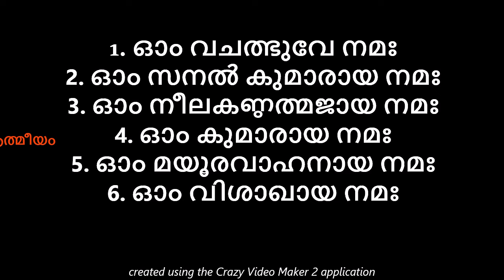നാളെ പൈങ്കുനി ഉത്രം ആഗ്രഹിക്കുന്നതെല്ലാം ലഭിക്കാൻ വീട്ടിൽ നിർബന്ധമായും ഈ കാര്യങ്ങൾ ചെയ്യണം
astrology
kaliveedu serial
kudumbavilakku
lalitha sahasranamam
marimayam
malikappuram movie songs
marimayam
reel dance
santhwanam serial
vishnu stotram
asianet news
nakshatra phalam
shivaratri
medha mehreen top singer
top singer
astrology Malayalam
devotional songs Malayalam
jyothisham
soumya mavelikara
koodevide serial
malayalam songs
kanyadanam serial
kshethra puranam
asianet
jyothishavartha